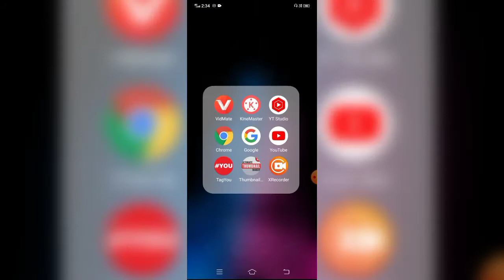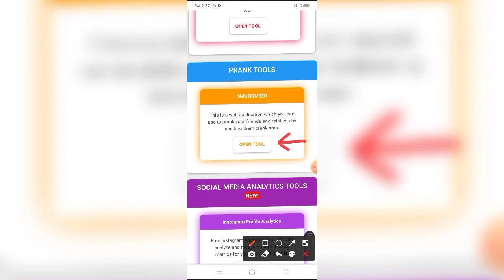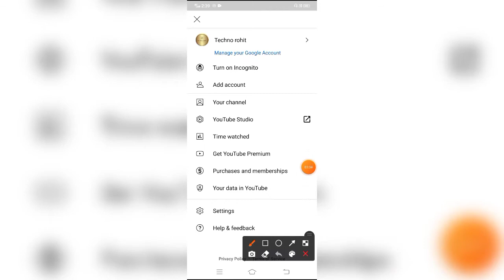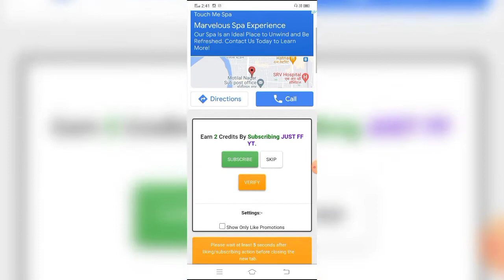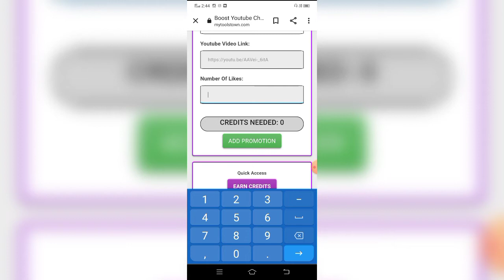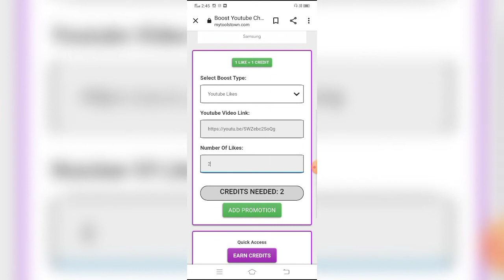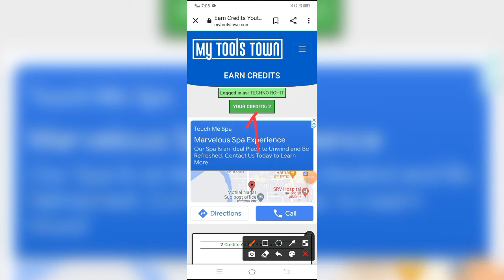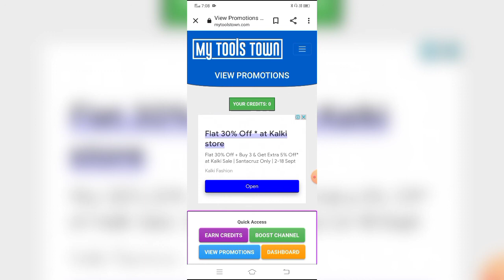1000 subscribers and 4000 housr watch time | 1000 subscriber kaise kare | hacking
Iss video me mai apko bataya hu ki aap apne pehle 1000 subscriber kaise le sakte hai vo bhi bilkul free iss video ko pura dekhna tabhi apko samjega.

Tags.

keyword.
how to get your first 1000 subscribers on youtube in 2021
how to get your first 1000 subscribers fast in 1 day
how to get your first 1000 subscribers on youtube — 5 tips
how to get your first 1000 subscribers on youtube in 2021 faster
how to get your first 1000 youtube subscribers - 6 steps to 1000 subscribers on youtube

Video by.
Rohit prajapati

Produced by.
Bholenath

Director.
Rohit prajapati